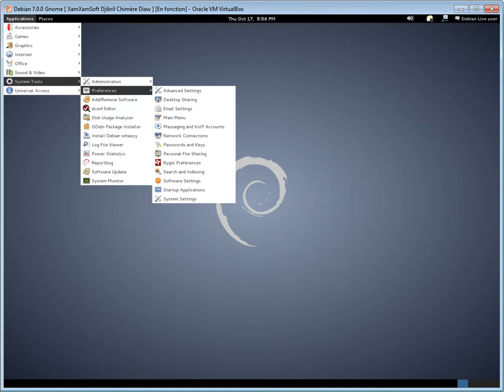Debian 7. 0.0 Gnome Presentation